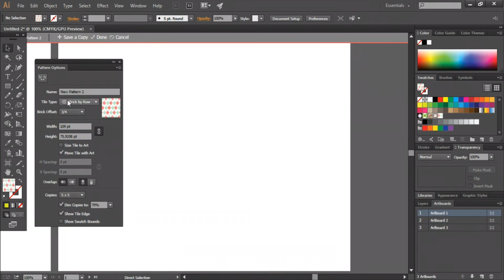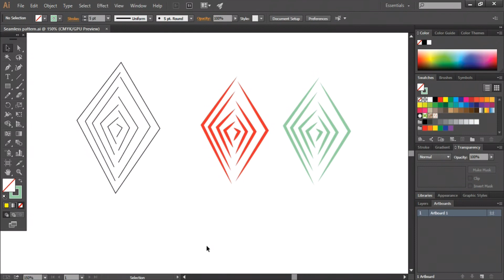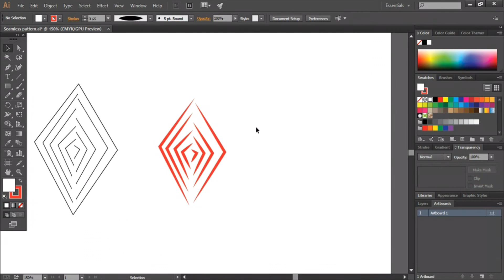How to create seamless pattern | Reverse Video | 2mins Video |Fashion illustrations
Creating seamless pattern in illustrator | Reverse Video | 2mins Fashion

Thanks to
Musician : @iksonmusic